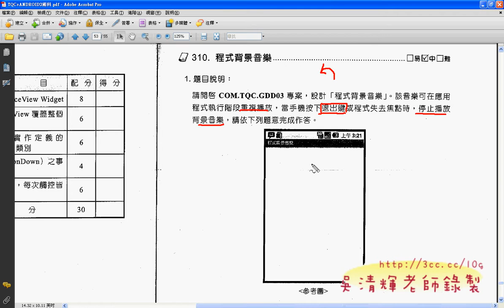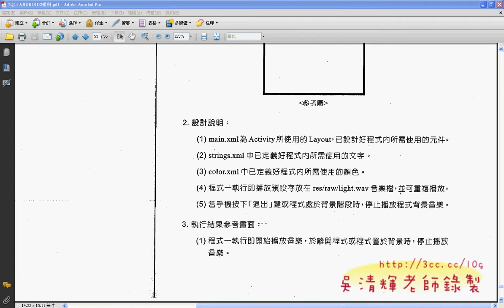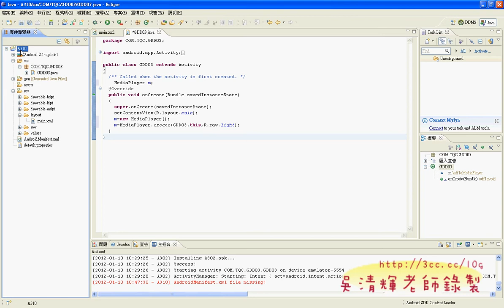06_310題程式設計(Android教學 吳老師提供)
今天很高興又到了一個完全不同的學校，真的不同學校有不同校風，
之前因為TQC考場業務認識很多德明科大的學生，一直沒有機會親臨，
這次應資訊科學系之邀，來講講 Android證照解題，
感覺這學校的校風比較保守，學生也比較遵守秩序，很自動自發的各就各位，
雖有些人上課交談，但還不至於影響他人，這樣的感覺很好，
和其他學校比起來真的很棒，甚至在上課秩序上比淡江與元智的學生好，
和東吳學生差不多，其實華夏和其他的學生也不差就是。
和接待的林教授閒聊，知道學校管的很嚴，嚴自然有嚴的好處，
自由的結果可能讓學生變成無頭蒼蠅，不知道該往那裡去，反而更浪費時間，
林教授自己也是證照滿身的達人級老師，不斷充實自己就是要位學生著想，
這樣的正向循環即使嚴一點也沒什麼不好，甚至處處位學生的未來規劃，
和主任也聊了一下，覺得這個系還蠻位學生的，自然可以感覺學生的積極態度。
聽主任講到研習一天早上就爆滿，並且會繼續辦下去，讓人感覺這也許就是智慧與雲端的魅力吧!

是一舉兩得的事，至於學完要不要考試，那就看自己了!

這次研習把三類題目的考試方式與評分方式做了很透徹的說明，自己也曾擔任過評分人員，
讓同學漸進式的學習，加上我的逐課錄影，並用YOTUBE分享給老師們學習，

上課過程中的問題一定都有，但經過了淡江資工、佛光資應、東南科大、華夏、崇右、銘傳等校的研習經驗，
如何快速建置開發環境的技巧，這些經驗分享對老師們很有幫助，也看的出大家在兩天研習中的收穫。

吳老師 10101/09

01_簡報與問卷結果
02_簡報說明考試方式與注意事項
03_下載並設置系統與建立HELLOWORLD
04_設計介面與設定
05_程式撰寫與建立事件
06_產生練習題與專案建立
07_110題介面設計解說
08_110題程式設計解說
09_儲存110專案與建立104專案
10_104介面設計
11_104程式設計
12_104程式設計第二部份
13_下載208題並建立專案
14_208題的介面與程式設計
15_210題程式設計介紹
16_210扣分注意事項
17_302題題目解說
18_302題AndroidManifest設定
19_302題介面設計
20_302題程式設計與DDMS傳送簡訊
21_302題圖檔更新
22_310題程式設計
23_110題變化1(Toast)
24_110題變化2(AlertDialog)

e化創新, Google Andriod, TQC PLUS, 吳清輝老師, 吳老師提供, 德明財金科大, 湜憶, 程式開發, 線上教學, 資訊科學系, 雲端計算